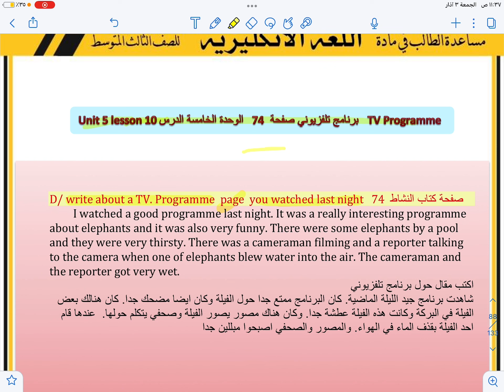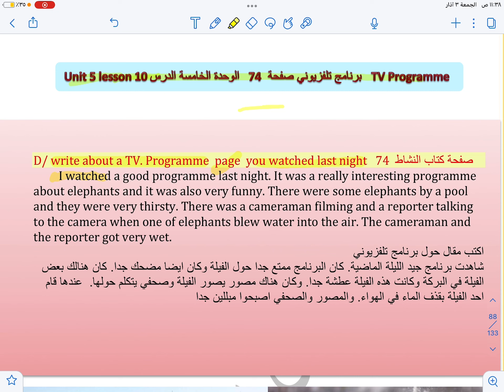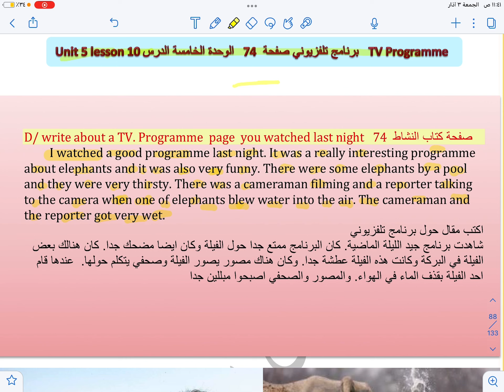الثالث المتوسط انشاء الوحدة الخامسة